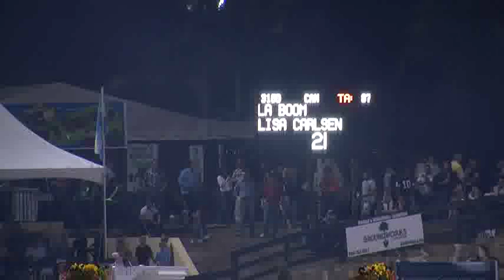Video of LA BOOM ridden by LISA CARLSEN from ShowNet!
LA BOOM ridden by LISA CARLSEN at WEF 9 CSI-W 4*.  This round is from class 101, $200000 CSI 4*-W Presented by Bainbridge Company and finished 25 of 45.